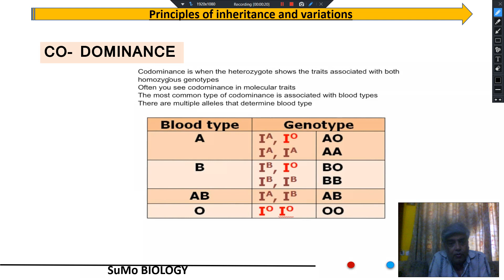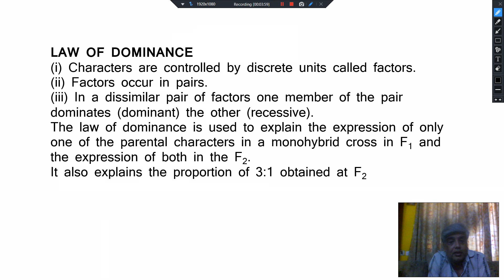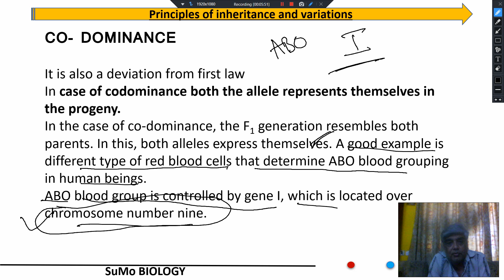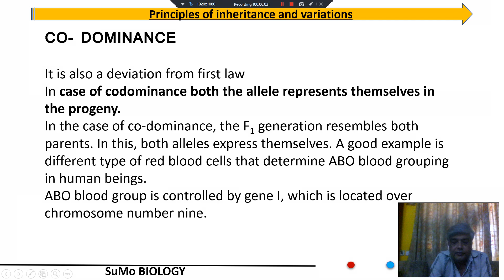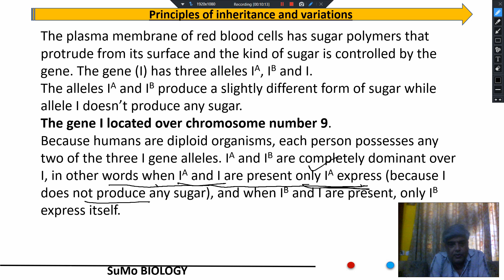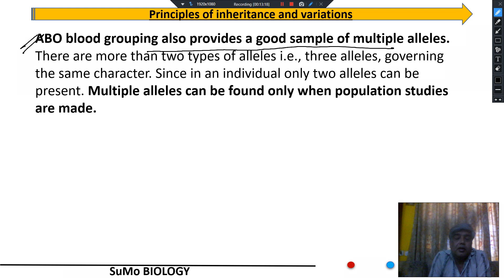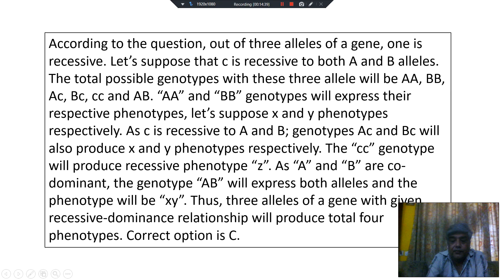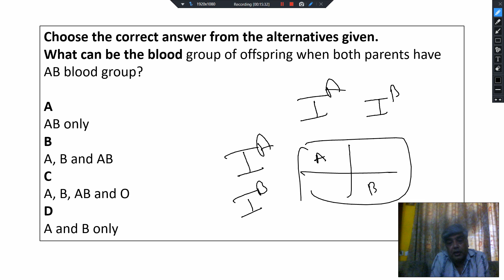CO- DOMINANCE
It is also a deviation from the first law
In the case of codominance both the allele represents themselves in the progeny.
In the case of co-dominance, the F1 generation resembles both parents. In this, both alleles express themselves. A good example is different type of red blood cells that determine ABO blood grouping in human beings.
ABO blood group is controlled by gene I, which is located over chromosome number nine.